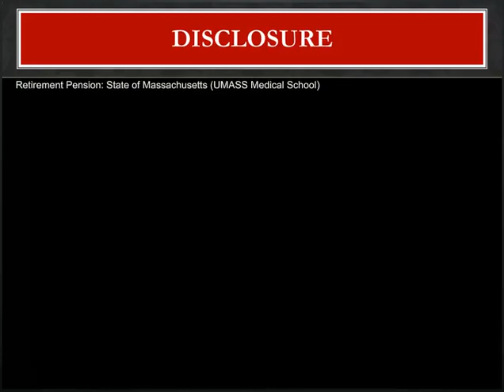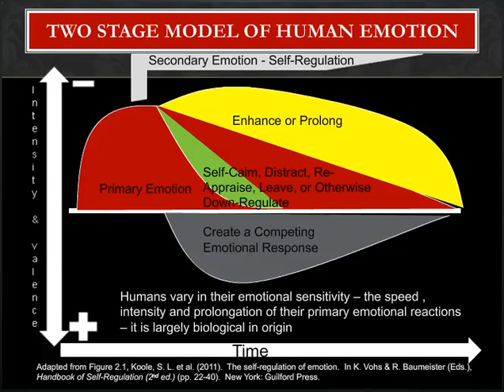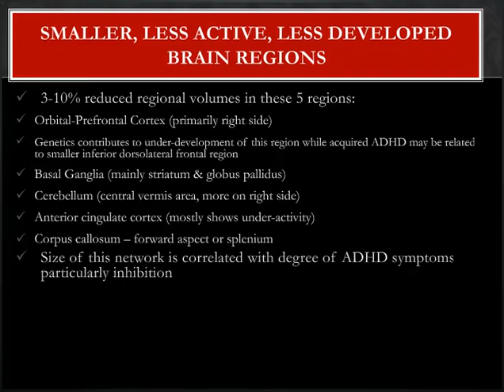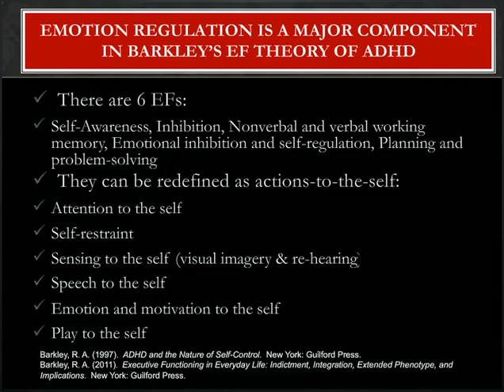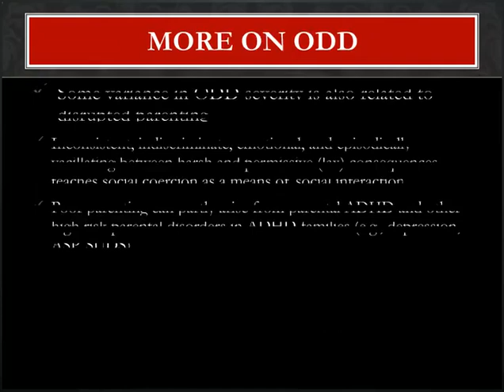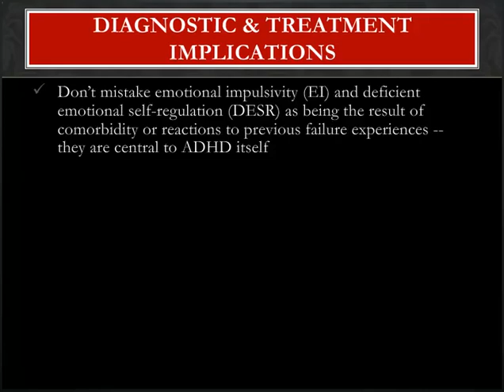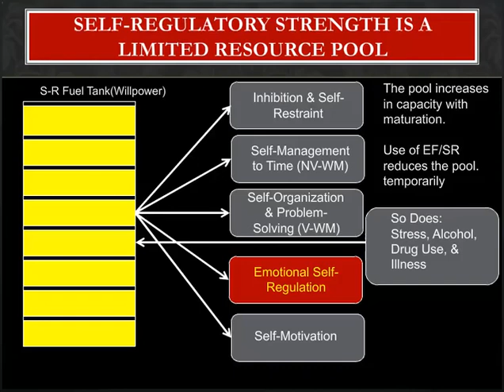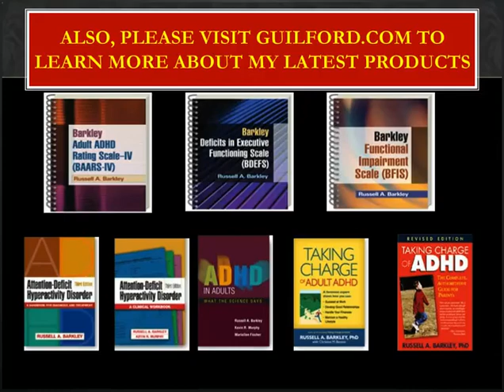Part 7 of 15 - The Importance of Emotion in Understanding and Managing ADHD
Lectures on ADHD for Professionals by Russell A. Barkley, Ph.D.
Lecture 7 of 15 - The Importance of Emotion in Understanding and Managing ADHD
ADHD is currently understood to be a disorder of inattention, impulsivity, and usually hyperactivity that arises in childhood or early adolescence and is highly persistent over time in most cases. However, since the first medical papers have been published on ADHD starting in 1798, emotion has always been included in the conceptualization of the disorder up through the 1970s. But beginning with DSM-II and progressing to the present, emotional dysregulation has been excluded from the clinical conceptualization of the disorder and the diagnostic criteria and relegated to an associated problem or the result of comorbid disorders. This presentation reviews the evidence from the history, neuropsychology, neuro-anatomy, and observational research that shows that emotional impulsiveness and deficient emotional self-regulation are an integral part of ADHD. Returning emotion to its rightful place as a core feature of the disorder also serves to better explain the development of comorbid disorders, such as oppositional defiant disorder, and well as various life course impairments. Dr. Barkley discusses how to determine which aspects of emotional adjustment problems in ADHD cases are the result of the disorder and which are likely to be the consequence of comorbidity or other life course circumstances. He also addresses the implications of including emotion in ADHD for its management.